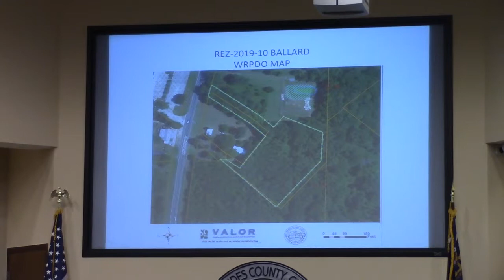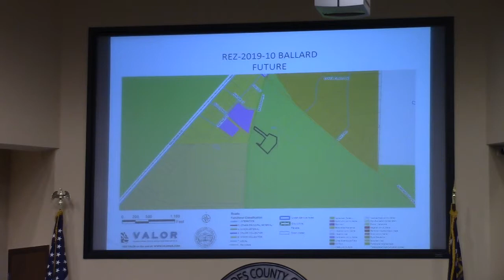6b. REZ-2019-10 Ballard, Madison Hwy E-A to C-C and R-A, @ LCC Work - 2019-07-08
6b. Rezoning Case REZ-2019-10 Ballard, Madison Hwy (0097-032)E-A to C-C and R-A, County Water and Septic, ~4.1 acres